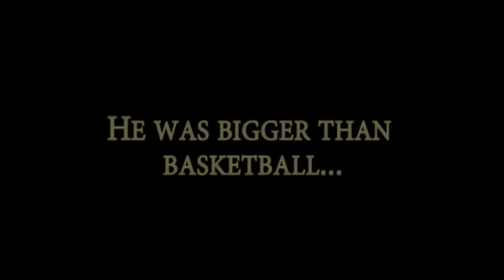ESPN 30 for 30 - Connor Winkelman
A parody trailer for an ESPN 30 for 30 Film
Join us as we follow Connor, a high school basketball phenom, on his rise to the top.